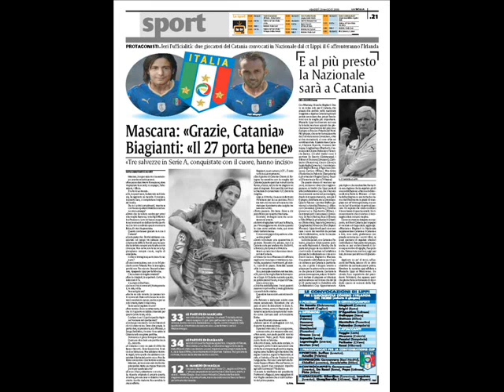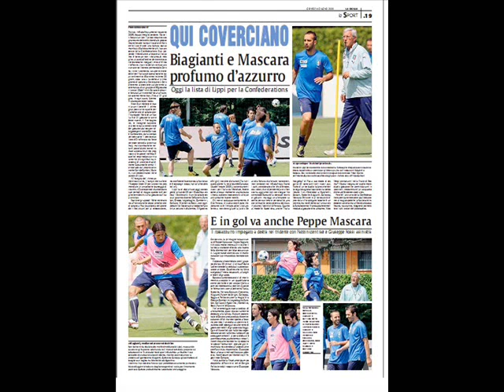Giuseppe Mascara Official Fan club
un video dedicato all'attacante del catania dl suo fan club.